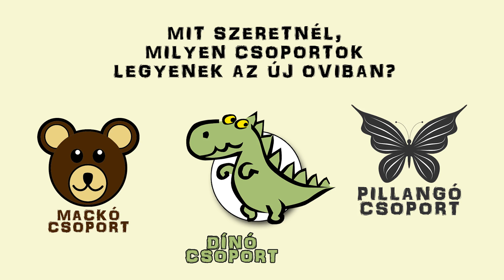Új óvoda épül Maglódon